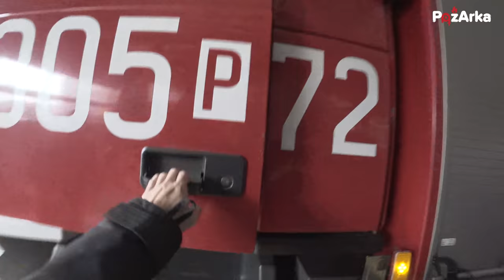JRG 5 Poznań 2019.06.07 Dojazd do zdarzeń i dachowanie w Cerekwicy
Witam. Krótka relacja z "niedogodności" jakie mamy podczas dojazdu do zdarzeń.